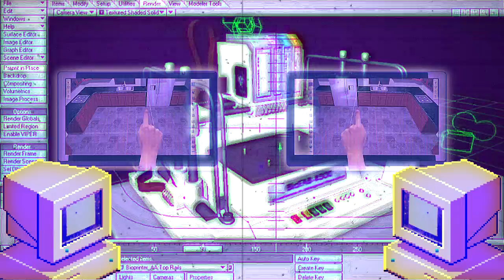Nisho - Over The Trees (Arovane Remix) (Official MV)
An official tribute to the first track from Various Artists 2015 compilation Touched two (The Remixes) - Nisho - Over The Trees (Arovane Remix)

Music: Nisho - Over The Trees (Arovane Remix) from Touched two (The Remixes) [2015]

Video sources: Explaining 3D Computer Graphics by ExplainingComputers [2011] , 3D Kitchen Configuration on the Web - Innovations Lab Video by Dale Haze [2013] , GiF animations and Sony Vegas effects